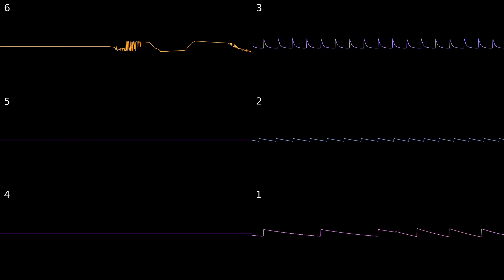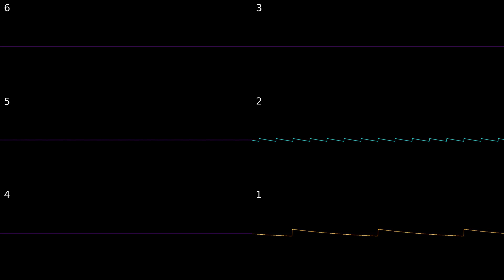:/ (feat. cs127) [PC-Engine]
big credit to @cs127 for the SUPER EPIC COLLABORATION!!! and @shoob2000 for absolute heckin epic inspiration